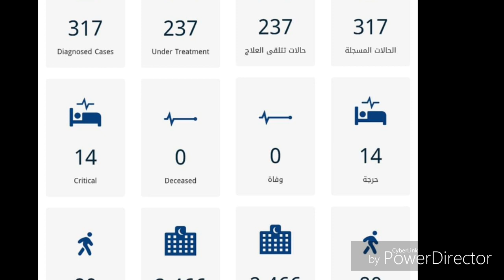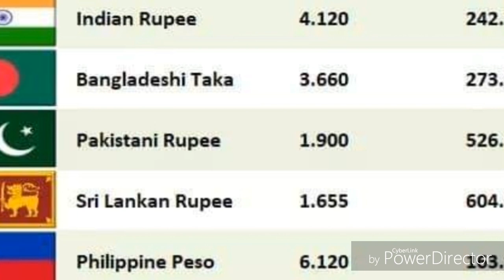Kuwait Breaking News || Kuwait Public Apology First Day || JAFFNA TAMIL TV || Tamil Channel